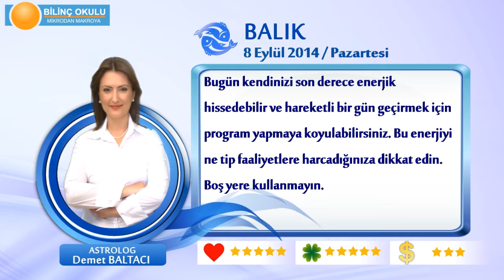BALIK Burcu, GÜNLÜK Astroloji Yorumu,8 EYLÜL 2014, Astrolog DEMET BALTACI Bilinç Okulu